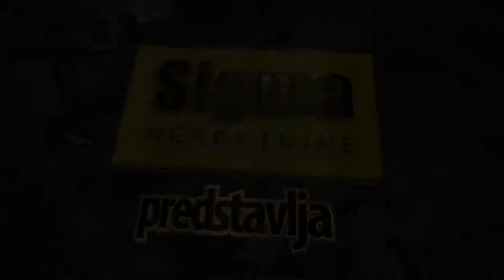Miljakovac Borska 74m - stan na prodaju